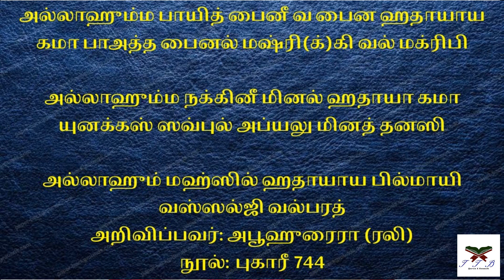துவாக்கள் மனனம் 64 தொழுகையில் துவாக்கள் அஷ்ரஃப்தீன் ஃபிர்தௌஸி தாய்லாந்து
துவாக்கள் மனனம் 64

தொழுகையில் துவாக்கள்

அஷ்ரஃப்தீன் ஃபிர்தௌஸி

தாய்லாந்து